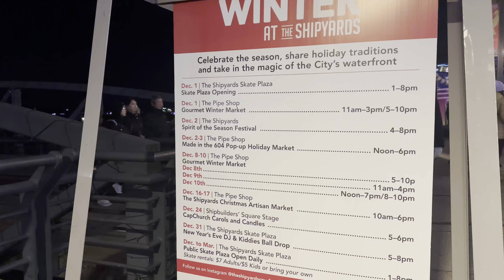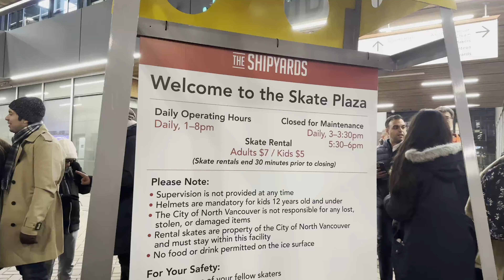WINTER AT SHIPYARDS | NORTH VANCOUVER, BC | SHIPYARDS ME MILE MR. SANTA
Hey, YouTube fam! 🌟 Join me on an enchanting journey through Shipyards North Vancouver in my latest vlog, "Winter at Shipyards." 🎥

00:00 - Introduction: Discover how to reach Shipyards and event details.
02:00 - Live Events: Immerse yourself in the magic with live orchestra performances and captivating dance shows. 🎻💃
02:50 - Breathtaking Views: Capture the stunning skyline from North Vancouver to Downtown and the mesmerizing seawall. 🏞️
03:41 - Free Ice Skating: Glide across the ice at the free skating rink, surrounded by the festive atmosphere. ⛸️❄️
06:55 - Local Pop-up Market: Explore unique finds at the local market, perfect for holiday shopping. 🛍️
08:04 - Boat Parade of Lights: Witness the magical boat parade lighting up the night sky. 🚤✨
17:30 - Selfie with Santa: Conclude the vlog with a heartwarming selfie with the one and only Santa Claus! 🎅📸

Watch:

 • Lost Sky - Dreams pt. II (feat. Sara ...